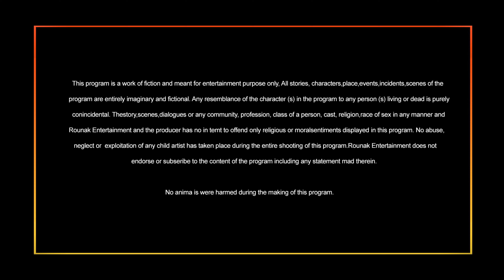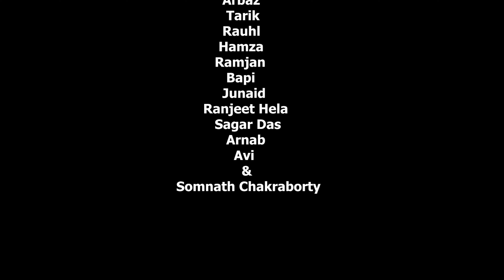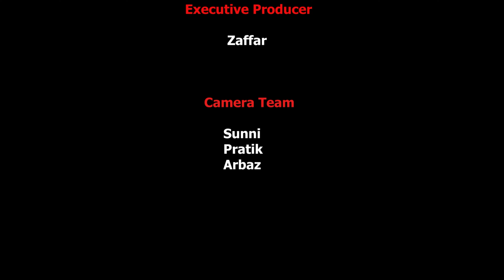Madolganj | মাদলগঞ্জ | Episode 7 | New Bengali Web Series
Madolgnj Bengali Web Series 2023
A Rounak Entertainment Original
Produce by Susanto Prasad
A Series By Somnath Chakraborty Films & Team

Cast : Sruti Majhi , Deep Mandol , Pritam Chakraorty
       Biplab Mandol , Sunni , Soumita Das , Pritam Pal
       Jeet , Jhuma , Nisha , Bapi , Rahul , Ramjan
       Hamza , Arbaz , Tarik , Junaid , Ranjit Hela,
       Sagar Das , Apurba Raha , Avi , Satayjit , Amit ,
       Arnab , Pallabi Das & Somnath Chakraborty.
Music & Singer : Lil Dex
Dubbing Studio : SCF
Makeup : Pallabi
Light : Rahul
Camer Team : Sunni, Pratik & Arbaz
Assistant Director : Sunni
DOP,VFX Edit & Directed by  Somnath Chakraborty